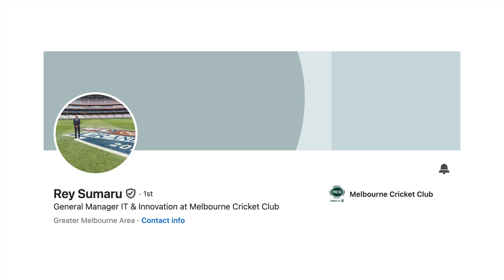2024 ZKast #149 with Rey Sumaru of the Melbourne Cricket Club on the Stadium 2.0 and Cisco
In this ZKast, I interview Rey Sumaru GM IT and Innovation for the Melbourne Cricket Grounds (MCG). Sumaru discusses the challenge of running a massive facility like the MCG with multiple tenants and a wide range of events. From Aussie Rules Football (AFL) to cricket to Taylor Swift and Ed Sheeran concerts, Sumaru and his team must support them all.

To accomplish this, the MCG embarked on implementing its Smart Stadium 2.0 infrastructure and turned to Cisco for a full-stack deployment. This includes the#WiFi, campus network, collaboration, security and much more.

Sumaru talks about this, the relationship with Cisco, why he went single vendor and what he's looking forward to with AI